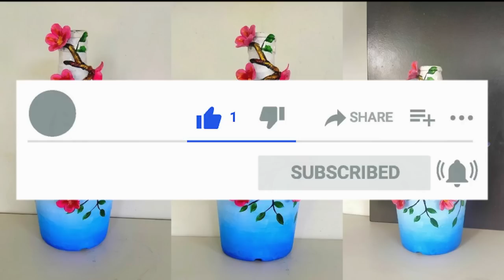3 DIY Bottle Art Ideas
Hey Guys,
In this video, you will see how to convert 3 different shapes of bottles into a beautiful piece of art. These bottle art are very easy and simple to follow, perfect for beginners, explained step by step and achievable at home! I hope you loved this craft and will try to make it.

Glass Bottle
White  glue
 Epoxy clay
Gold dust
Silver dust
Acrylic paint
Thread
Aluminum foil

MOULDIT CLAY

Cookies cutter

Clay Modelling Tools Set

Silver Luster Dust